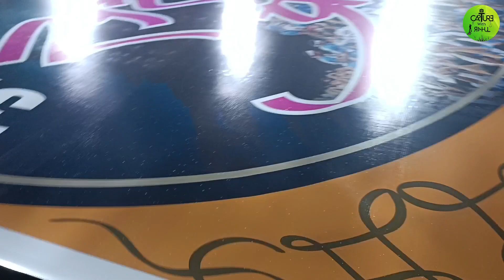JAI JAWAN GOVINDA PATHAK FIRST PRACTICE 2023 || Ankush Choudhary || Sarang Beats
Jai Jawan Govinda Pathak first Practice Session 2023
special guest - Ankur Choudhary... a well known marathi film industry actor .